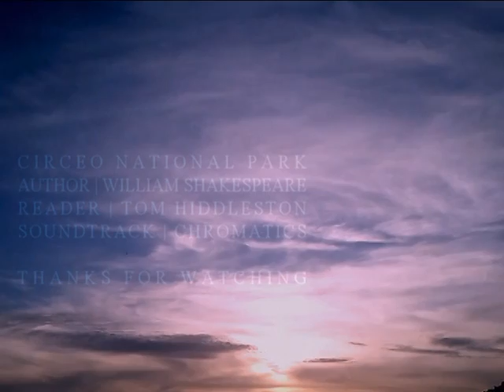Sonnet 116 | William Shakespeare | Tom Hiddleston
Sonnet 116, written by William Shakespeare, read by Tom Hiddleston, soundtrack by Chromatics.

Let me not to the marriage of true minds
Admit impediments. Love is not love
Which alters when it alteration finds,
Or bends with the remover to remove:
O, no! it is an ever-fixed mark,
That looks on tempests and is never shaken;
It is the star to every wandering bark,
Whose worth's unknown, although his height be taken.
     If this be error and upon me proved,
     I never writ, nor no man ever loved.